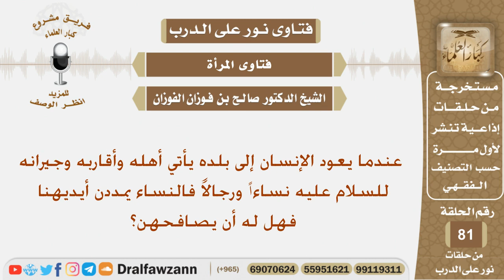هل يجوز للرجل مصافحة النساء عند عودته إلى بلده؟ الشيخ صالح بن فوزان الفوزان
نص السؤال:
عندما يعود الإنسان إلى بلده يأتي أهله وأقاربه وجيرانه للسلام عليه نساءاً ورجالاً فالنساء يمددن أيديهنا فهل له أن يصافحهن؟

السيرة الذاتية :
للاشتراك في قناة الشيخ صالح الفوزان

رئيس الفريق
لمشروع كبار العلماء